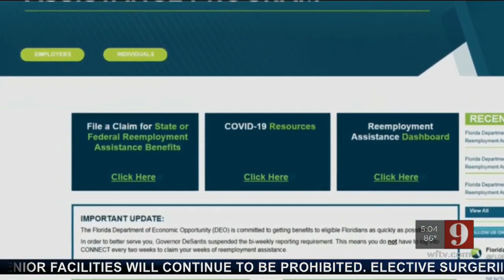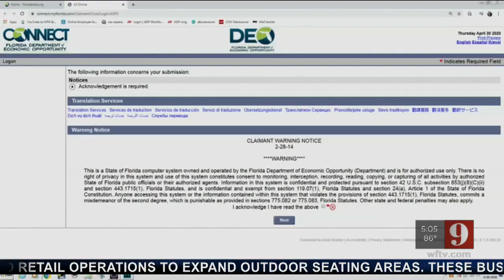Senators lobbying for changes to state?s unemployment system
Two months after layoffs started, only about half of the people who have filed for unemployment have been paid.